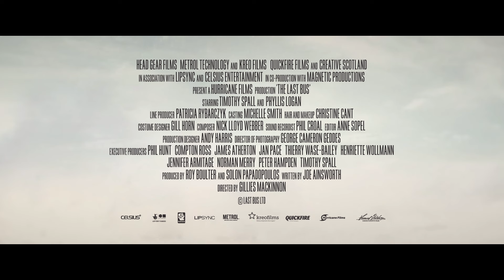The Last Bus - Official Trailer HD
THE LAST BUS is in theaters and on digital February 18!

Life is a journey and The Last Bus takes our old soldier, 90-year-old Tom Harper (Timothy Spall) on an epic trip from his home of fifty years - a remote village in the most northerly point of Scotland - back to the place he was born – close to England’s most southerly point. Battling against time, age and fate, desperate to keep a promise to his beloved wife Mary (Phyllis Logan), our intrepid hero Tom embarks on an odyssey, revisiting his past, connecting with the modern world and a diverse, multi-cultural Britain he has never experienced. The Last Bus is a road movie; a film about love, loss and the human spirit. A film that reminds us we are not alone - and that we're all on this ride together...